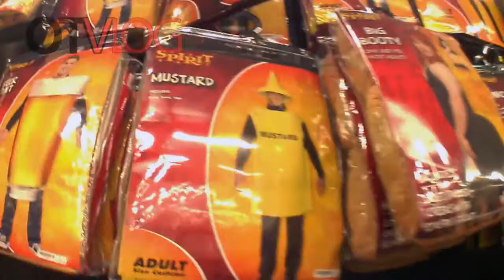Vlog#8 Spirit Halloween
Here is a new Vlog. We went to the store "Spirit Halloween" to check some customs for my son. We always have fun we love to go there. We are in spring hill florida and we went to the one by walmart and 19. How many of you live in Spring Hill Florida and know this store.

One thing I do videos, episodes, vlogs because I love to make them. NOT for the VIEW etc. Thank you for all fans liked my videos.

2015 OTV Networks | Caraveomedia Studios